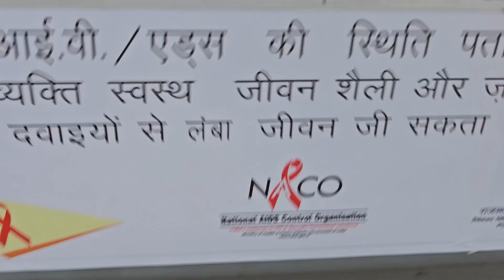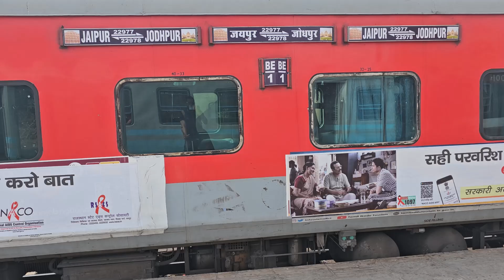TREN A JAIPUR INDIA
Nos Fuimos de Jodhpur a Jaipur un viaje corto en tren, muy rapido